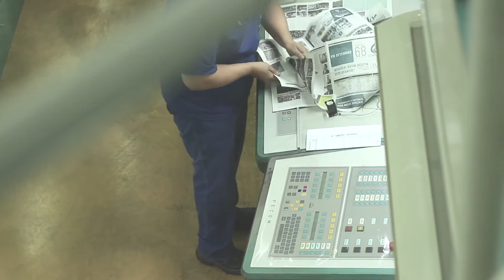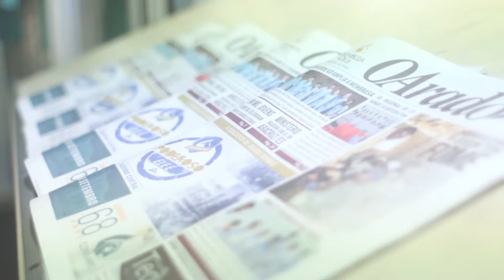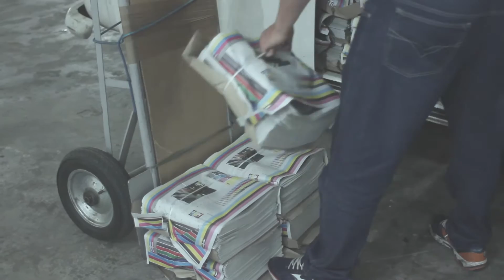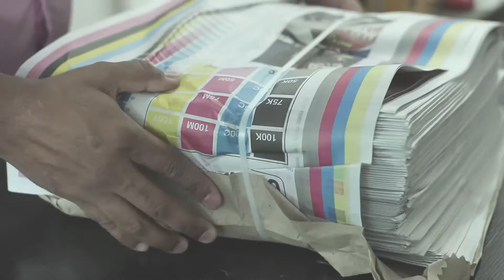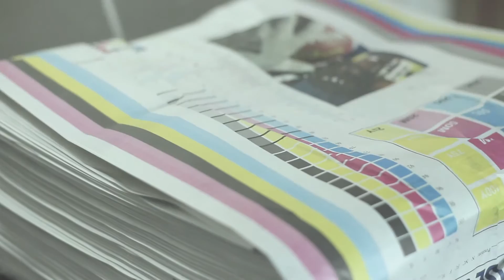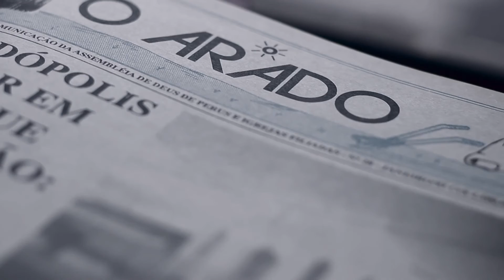Aniversario do ARADO 25 ANOS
ADPerus .com.br
Igreja Assembléia de Deus - Ministério de Perus.